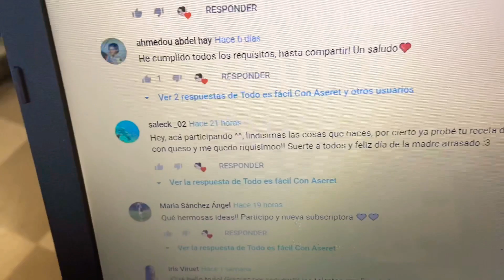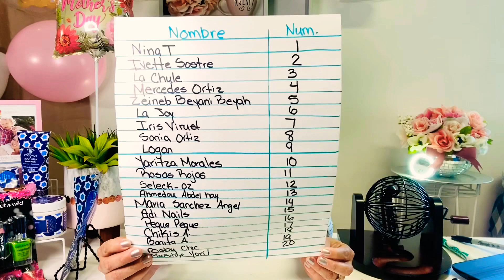Video del sorteo Día de Madres!! Quien habrá sido la ganadora?????? Tatatannnnnnn